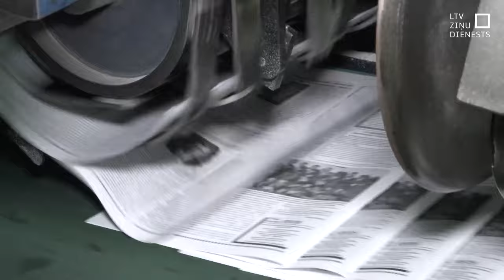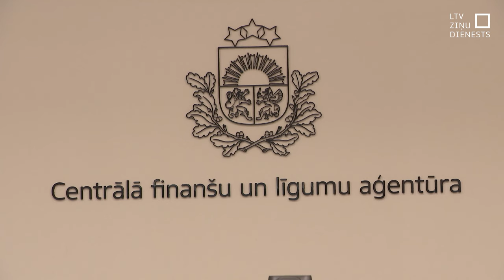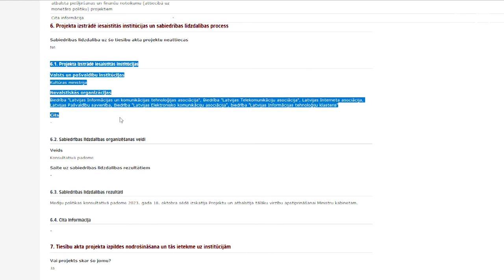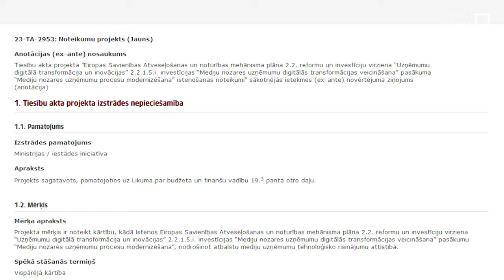Reģionālie mediji neiegūst Atveseļošanas fonda finansējumu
Laikā, kad tiek īpaši uzsvērta reģionālo mediju nozīme dezinformācijas apkarošanā un valsts drošības stiprināšanā, kā auksta ūdens šalts reģionālajai presei nācis atteikums saņemt Atveseļošanas fonda līdzekļus digitalizācijai. Daļai reģionālo mediju šis lēmums var būt pat nāves spriedums. Naudas ieguvēji vēl nav publicēti, taču LTV rīcībā nonācis iespējamo pretendentu saraksts, un to vidū ir arī uzņēmuma TET platforma “Helio”. Tas liek uzdot jautājumus par valsts stratēģiskajām izvēlēm, spēku samēru konkursā un tā nosacījumiem.